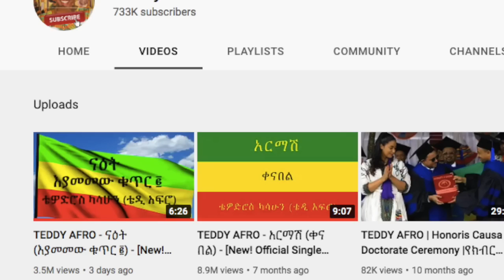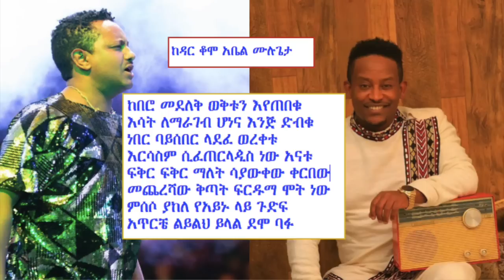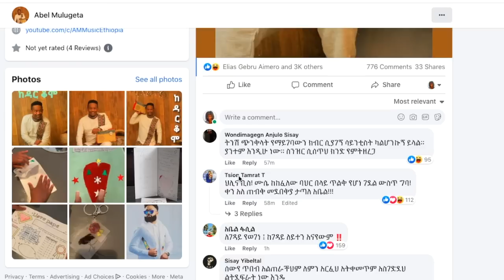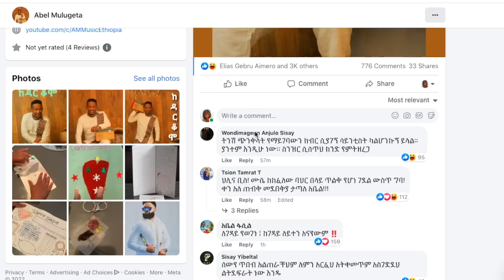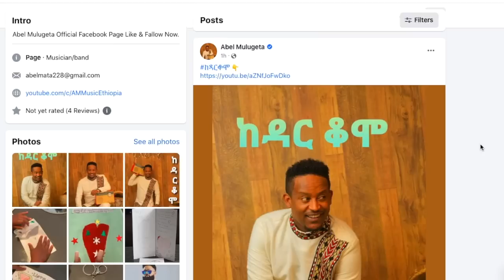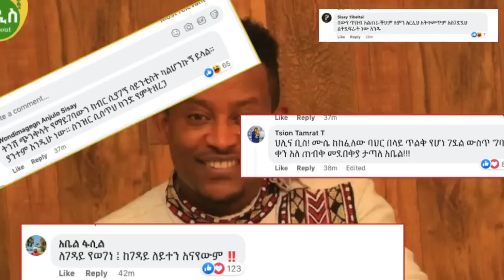Teddy Afro ናዕት ከAbel Mulugeta ከዳር ቆሞ ተቃውሞ ገጠመው! የህዝቡ ምላሽ ምን ይመስላል?